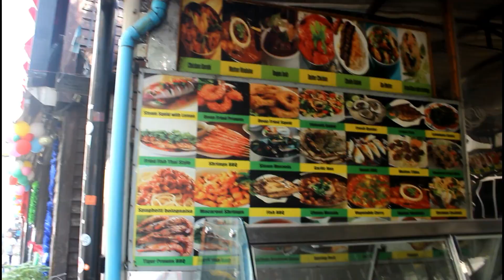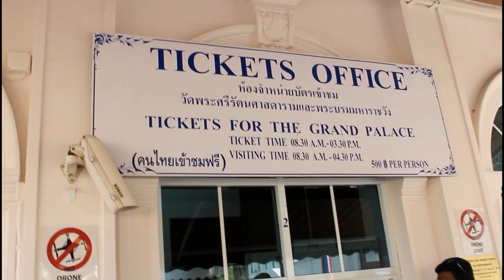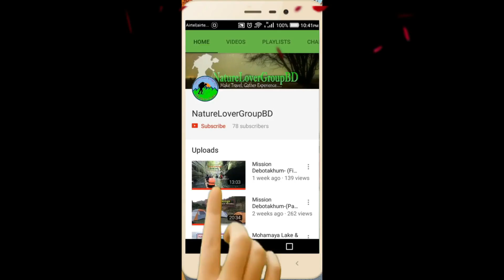Grand Palace Visit (Part-16) II Bangkok Grand Palace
Grand Palace is a very Historical Place in Bangkok. It is a complex of buildings at the heart of Bangkok, Thailand. The palace has been the official residence of the Kings of Siam since 1782. Grand Palace is still used for official events. Several royal ceremonies and state functions are held within the walls of the palace every year. Construction of the palace began on 6 May 1782, at the order of King Phutthayotfa Chulalok (Rama I). The palace is one of the most popular tourist attractions in Thailand. Grand Palace is made up of numerous buildings, halls, pavilions set around open lawns, gardens and courtyards. The Grand Palace is currently partially open to the public as a museum, but it remains a working palace, with several royal offices still situated inside. One day is enough to visit The Grand Palace. For more information our video will help you.

Thailand Tour Previous Videos:

Amazing Phi Phi Island Tour- 2 II Full Package of Phi Phi II (Part-15) ফি ফি আইল্যান্ড ভ্রমন

Amazing Phi Phi Island Tour II Full Package of Phi Phi II (Part-14) ফি ফি আইল্যান্ড ভ্রমন

Patong Beach Phuket II Phi Phi Island Package Details (Part-13) পাতং বীচ ও ফি ফি আইল্যান্ড প্যাকেজ

Pattaya to Phuket by Bus (Part-12) II Cheapest Way For Phuket II কম খরচে পাতায়া টু ফুকেট বিস্তারিত

Easy Kart Pattaya (Part-11) II Have fun as a racer II Must Visit Place in Pattaya

How to buy a Mobile Sim Card in Bangkok- Part 03 (কিভাবে ব্যাংককে মোবাইল সিম কিনবেন?)